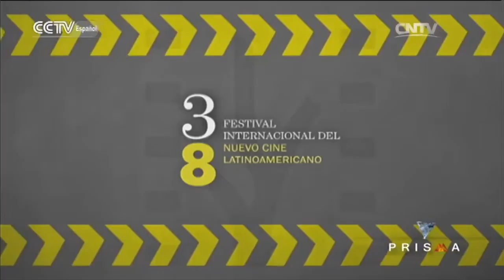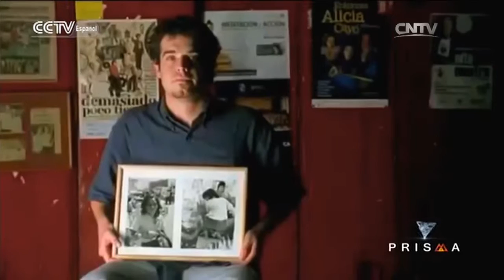PRISMA CULTURAL - Debussy encuentra a Du Liniang y 38° Festival de la Habana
PRISMA CULTURAL 12/05/2016 Debussy encuentra a Du Liniang y 38° Festival de la Habana

No te pierdas en PRISMA，la historia de estos artistas que con habilidades diferentes y excepcionales han encontrado el sentido de la vida. Es el informativo estelar del canal con las últimas noticias del acontecer político, social, deportivo y cultural de China y el resto del mundo. Los hechos que constituyen titulares están aquí en CCTV Noticias.